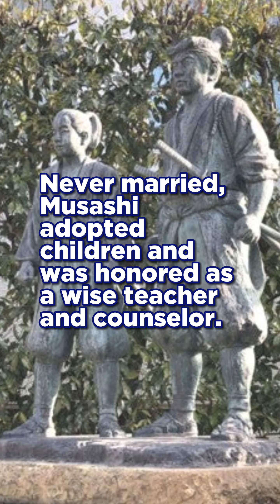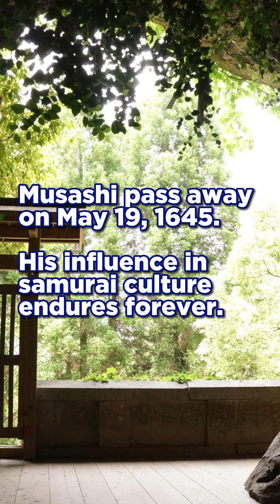Miyamoto Musashi: A Lasting Legacy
Dive into the life of Miyamoto Musashi, Japan's legendary samurai. Learn about his famous duels and his lasting impact on Bushido.